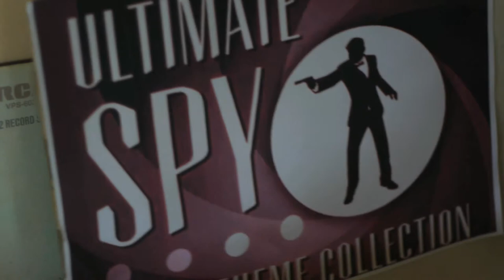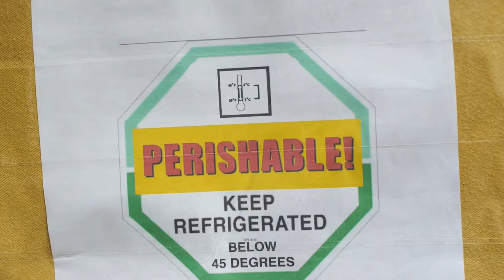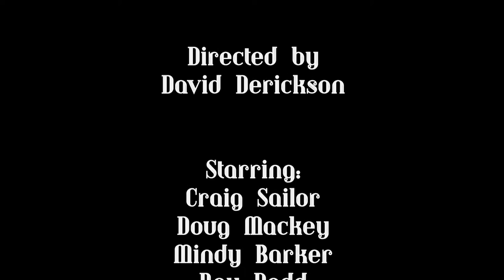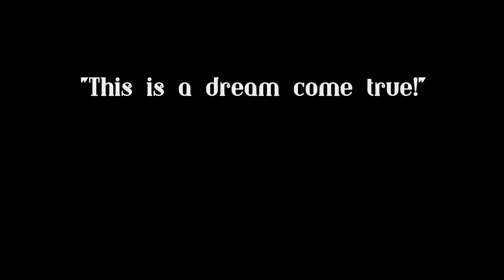Pizza Spies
Our entry in the 2012 Tacoma 72-Hour Film Contest.
Written, filmed and edited in 72 hours - each film had to include the four requirements: A line of dialog, a prop, an invention and a product or purchase had to "go bad".

Directed by David Derickson
Make up by Elayne Vogel